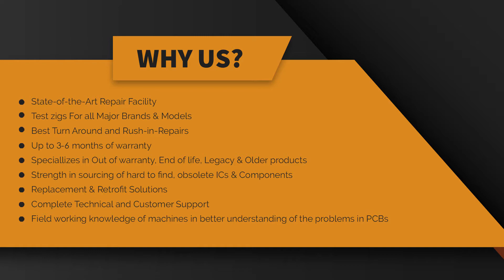Repair of Siemens 6SN1113-1AB01-0BA1 Simodrive | Advanced Micro Services Pvt. Ltd.